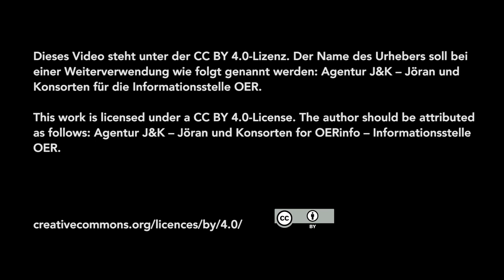Das City Tech OpenLab – Eine offene gemeinsame Plattform für die CUNY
Ein Ort zum Lernen, Arbeiten und Teilen: Das OpenLab der City University of New York (CUNY) ist eine digitale Open-Source-Plattform, auf der sich Studierende, Dozent*innen und Mitarbeitende treffen können, um zu lernen, zu arbeiten und ihre Ideen auszutauschen. Für wen und zu welchem Zweck diese Plattform entwickelt wurde und welche Möglichkeiten sie den Nutzer*innen bietet, darüber sprechen Amanda Almond, Jill Belli und Jeremy Seto im Interview.

Dieses Video ist Teil einer Interview-Reihe von der Konferenz OEglobal 2018, die vom 24. bis 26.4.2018 in Delft, Niederlande, stattfand. Die Videos wurden gestaltet von Jöran Muuß-Merholz (vor der Kamera) und Christopher Dies (hinter der Kamera).